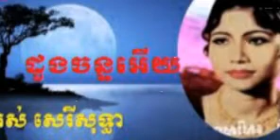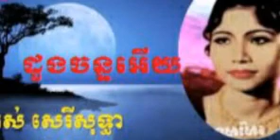ដួងចន្ទអើយ,ច្រៀងដោយរាជនីសំលេងមាស រស់ សេរីសុទ្ធា